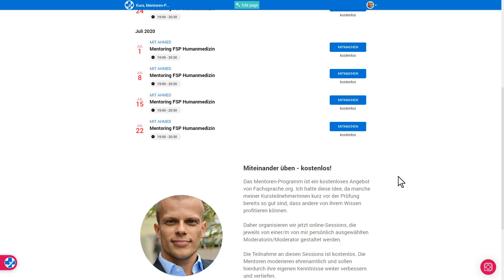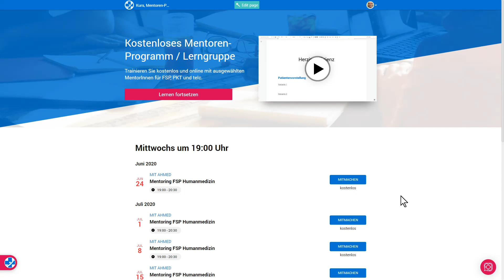Kostenlose Zoom-Lerngruppe FSP - so funktioniert es (früher: Mentoring) Humanmedizin